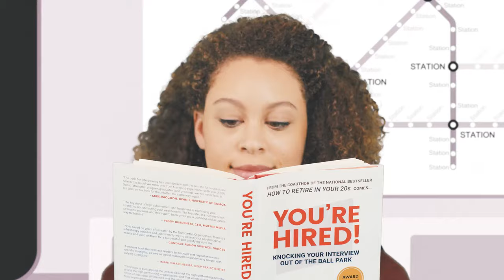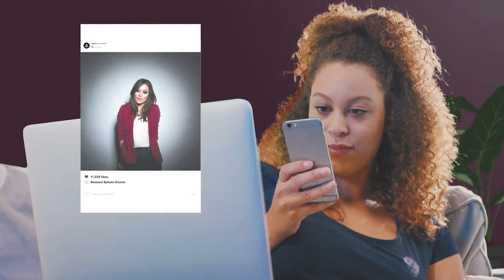XR Browser- Shopping Lens Demo!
Powered by artificial intelligence, GoFind makes everything you see shoppable.

Digital estate - extended reality
How does Gofind XR work? Tutorial